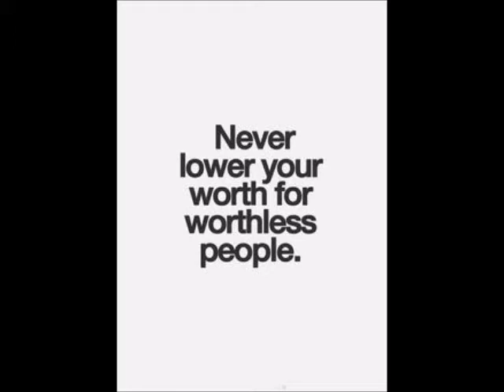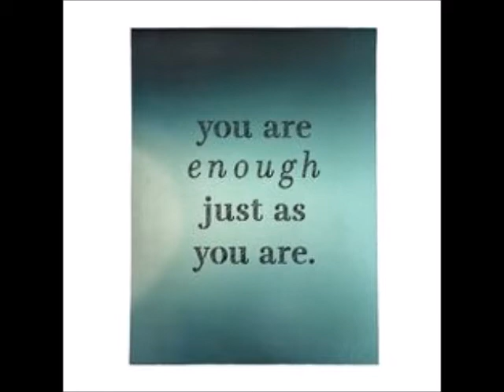Venmathi venmathi - Minnalae - Harris Jeyaraj - Flute - Instrumental Music & Deep thought Messages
your Favorite harris jeyaraj songs - Instrumental versions along with best Deep thought messages, Motivational Quotes on this playlist,